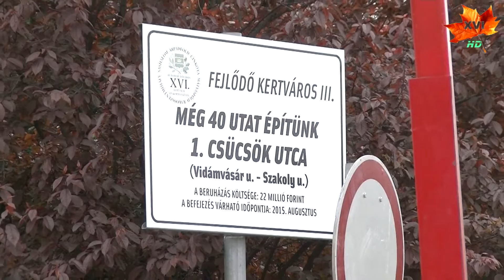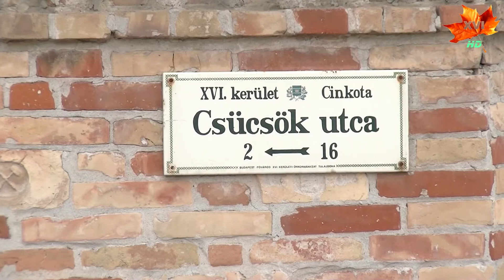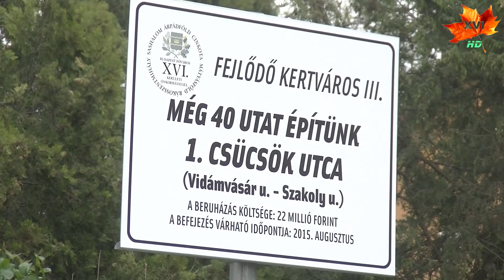40 út sajtótájékoztató 2015.04.28.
Budapest XVI. kerületében újabb 40 útépítést tervez az önkormányzat. Kovács Péter polgármester és Szász József alpolgármester tartott sajtótájékoztatót az első helyszínen.